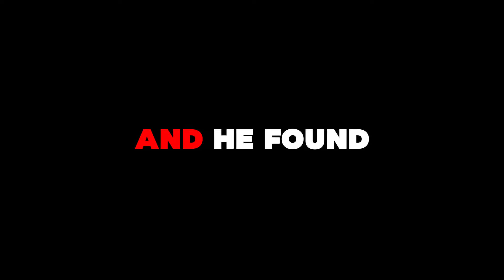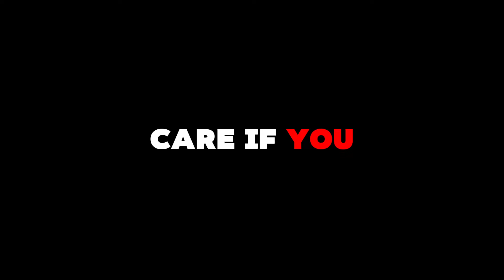This Is Why You DON'T NEED To IMPRESS Your Subconscious Mind 🙄 | Exposing Another Big BOGUS Belief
Another bogus belief: the subconscious mind and the need to impress it by repetition to manifest your desires...